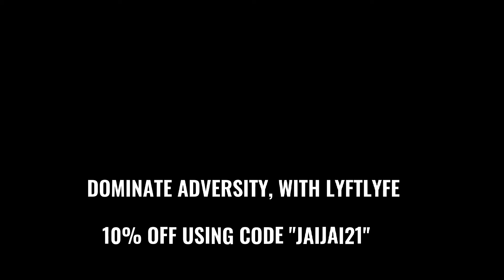I AM A BRAND AMBASSADOR!! THE UNBOXING OF MY LYFTLYFE APPAREL 😱🔥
Hello Everyone, I am proud to announce that I am officially a part of LYFTLYFE APPAREL as a Brand Ambassador!!!